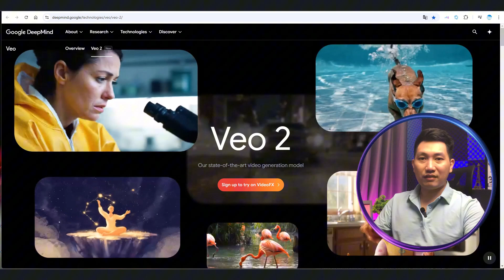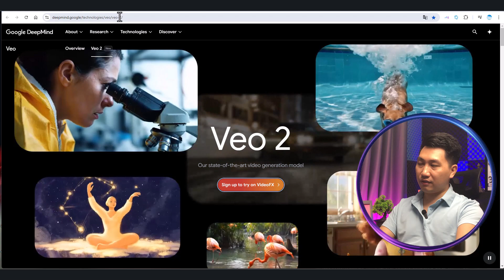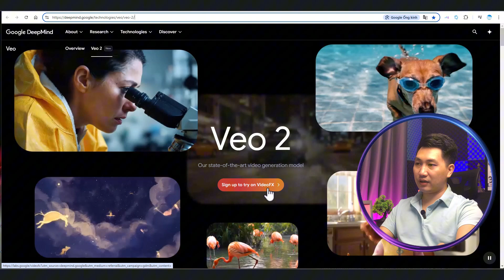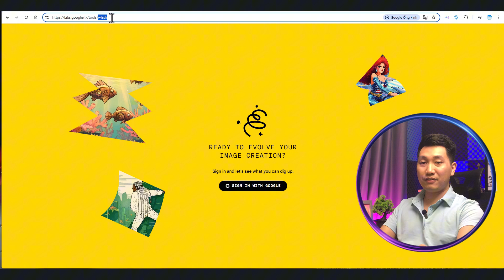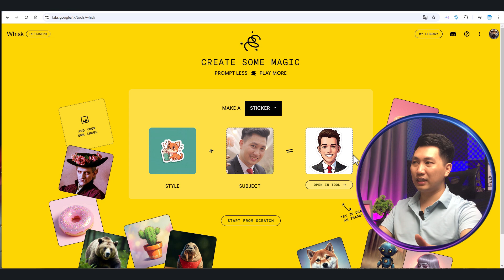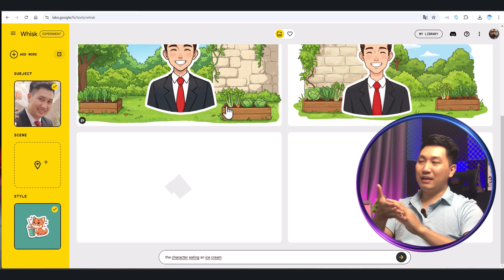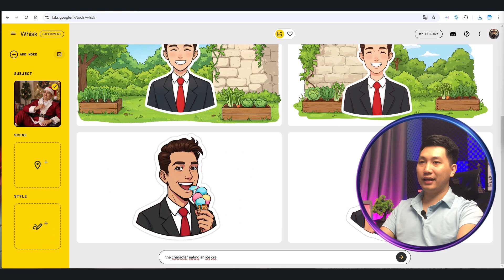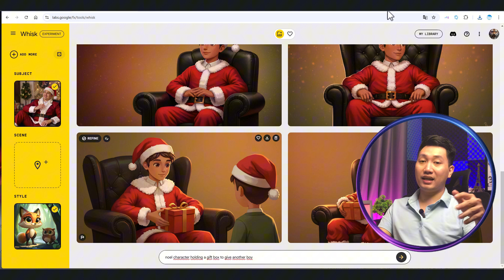VEO 2 và WHISK: 2 công cụ AI CỰC MẠNH của ĐỨC VUA GOOGLE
Đức Vua thật sự mang tên Google đã cho ra mắt 2 công cụ AI cực mạnh mới:
- VEO 2 : AI tạo video CỰC MẠNH hơn cả SORA AI
- WHISK: AI tạo hình ảnh chỉ từ hình ảnh + style. Bạn sẽ không cần gõ prompt nữa!
Cùng trải nghiệm 2 AI của Đức Vua Google trong video này cùng mình nhé;

🔥TIMELINE:
00:00 - Giới thiệu về VEO 2 - AI tạo video tốt nhất của Google
00:23 - Các video demo và cách đăng ký sử dụng VEO 2
04:31 - WHISK - AI tạo hình ảnh từ hình ảnh của Google
10:42 - Phần kết về 2 công cụ AI cực mạnh của Google